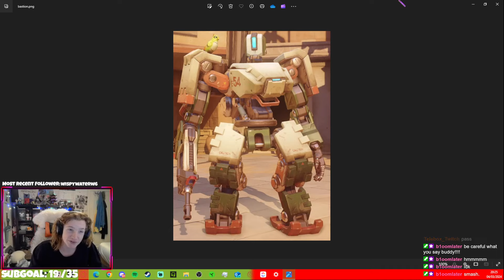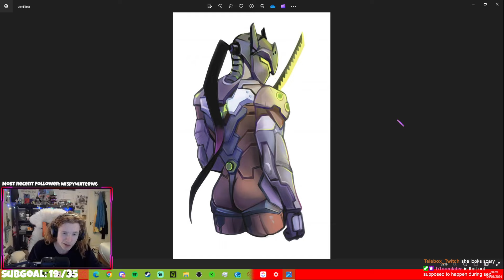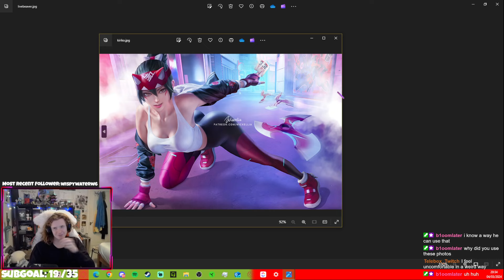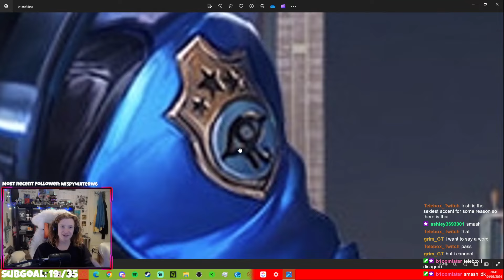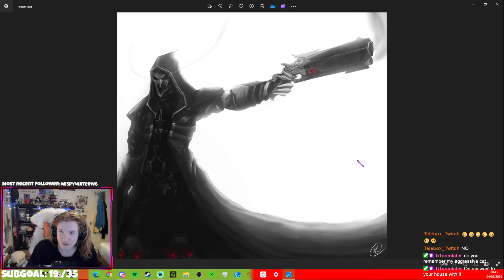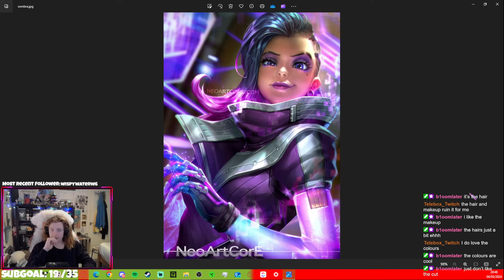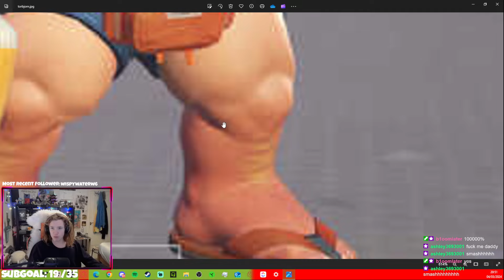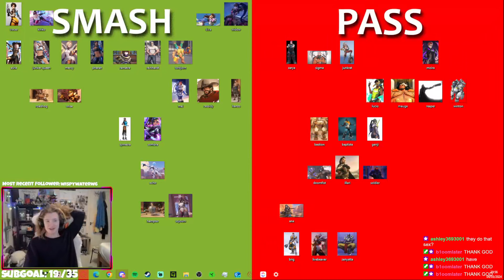SMASH or PASS: Overwatch Heroes